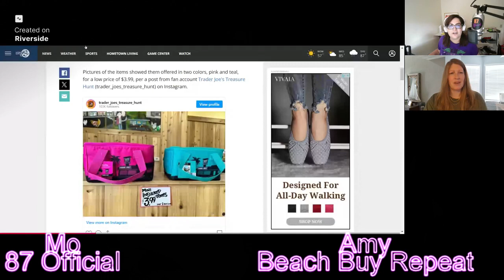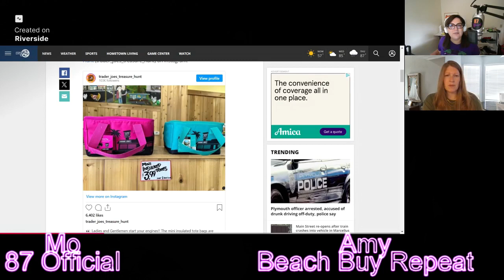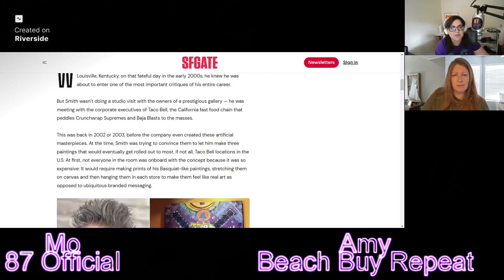Flippin' Fantastic Episode 70 - Will Sell for Taco Bell